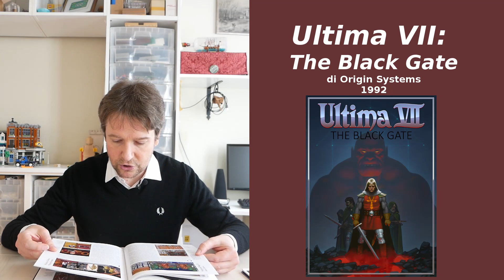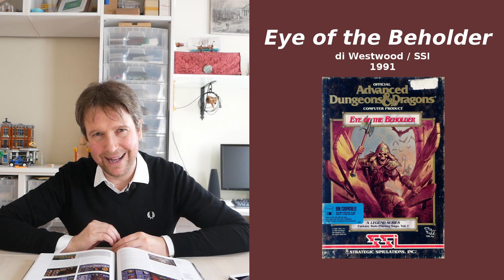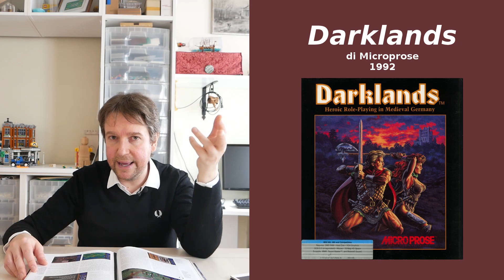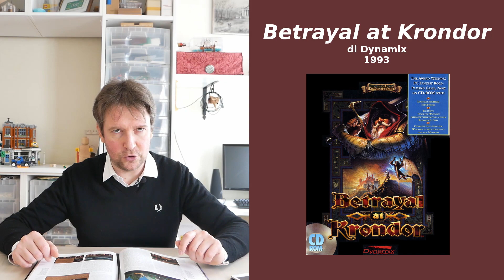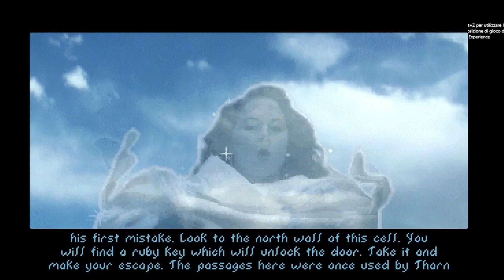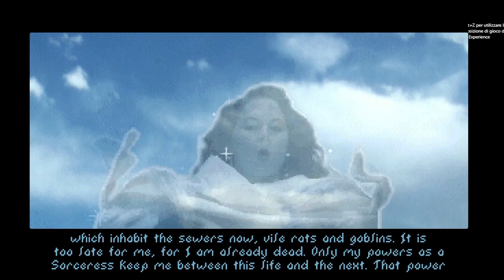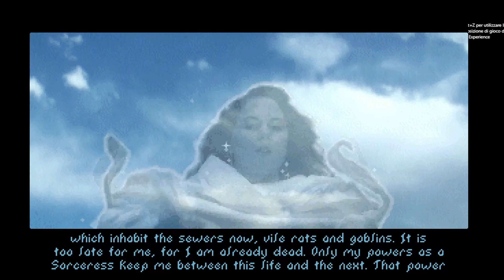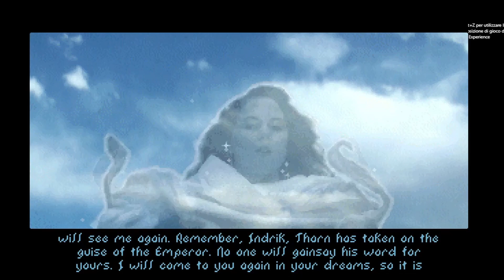Storia del Gioco di Ruolo per Computer, Parte IV: 1990-1994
In questo video continuiamo il nostro viaggio nella storia del gioco di ruolo digitale: ci occuperemo degli anni tra il 1990 e il 1994, un quinquennio in cui il videogioco fa notevoli passi in avanti, anche dal punto di vista della sistematizzazione dei generi. Nel gioco di ruolo sono sempre più frequenti i titoli altamente interattivi, dalla storia e dalle tematiche complesse e dalla vastità quasi infinita.

I video di gameplay hanno un audio insoddisfacente a causa di un problema tecnico: chiedo venia.

Capitoli
00:00 Intro
13:02 Ultima VI
20:44 Ultima VII
38:50 Ultima VIII
43:13 Ultima Underworld
49:28 Wizardry VI / Wizardry VII
54:15 Eye of the Beholder
57:50 Darklands
01:18:00 Betrayal at Krondor
01:20:44 The Elder Scrolls: Arena
01:47:25 Conclusioni

La nostra attrezzatura:
Microfono USB Blue Yeti Nano
Luci Softbox Kit Amzdeal
Treppiede Manfrotto
Microfono a clip Boya Lavalier